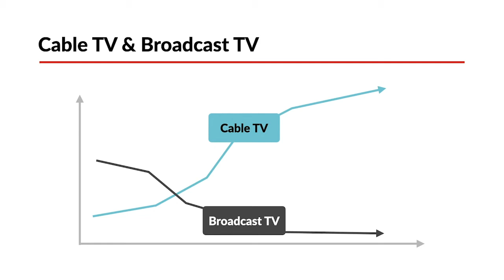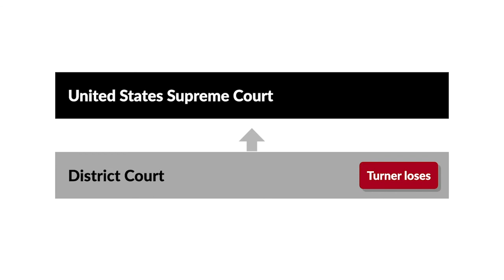Turner Broadcasting System, Inc. v. F.C.C. Case Brief Summary | Law Case Explained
Turner Broadcasting System, Inc. v. Federal Communications Commn. | 512 U.S. 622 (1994)

In the years after World War Two, television flourished as millions of people bought their first TV set. And in 1994, the battle between broadcast stations and cable providers reached the United States Supreme Court in Turner Broadcasting System versus the Federal Communications Commission.

Early television stations broadcast programming over the airwaves. But limited numbers of broadcast frequencies exist, so only a few broadcasters can share a market area. And consumers often receive poor-quality signals.

Cable television significantly improved things. Cable signals are much clearer than broadcast signals. And cable technology allows providers to offer more channels and a wider variety of programming.

As the cable television industry grew, broadcast television stations began to suffer. Unlike cable providers who charge a fee for access, broadcast television doesn’t charge customers. Instead, broadcasters rely on advertising revenue. But as broadcast stations lost viewers to cable, broadcast advertising revenue dropped. And cable providers often didn’t want to carry local broadcast stations, preferring to carry other content.

In 1992, Congress passed the Cable Television Consumer Protection and Competition Act. Sections Four and Five of the act required cable providers to carry local broadcast station programming. And even though cable carried more channels, every broadcast station that a cable provider had to carry meant one other programming source that the cable provider couldn’t carry.

Turner and other cable providers sued the Federal Communications Commission, or the FCC, arguing that the act violated its First Amendment freedom of speech. A three-judge district court panel granted summary judgment to the FCC, ruling that the act was constitutional. Turner appealed to the United States Supreme Court.

Want more details on this case? Get the rule of law, issues, holding and reasonings, and more case facts

Have Questions about this Case? Submit your questions and get answers from a real attorney